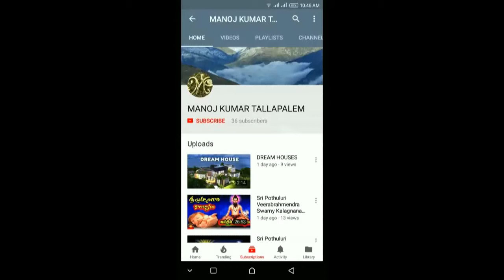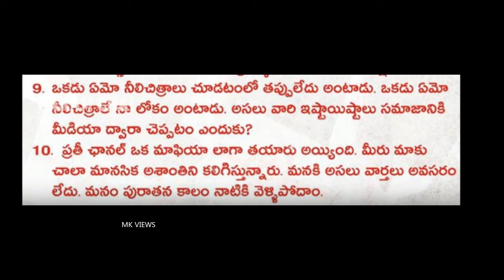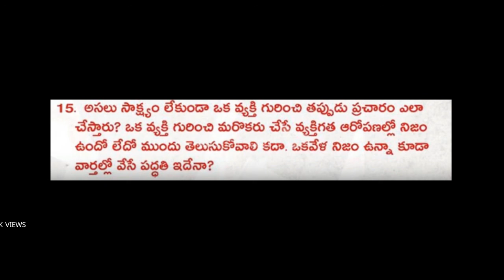Pawan Kalyan Released Letter|Pawan Janasena Released Official Letter Released|పవన్,జనసేన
Pawan Kalyan Released Official  Letter 20/04/2018